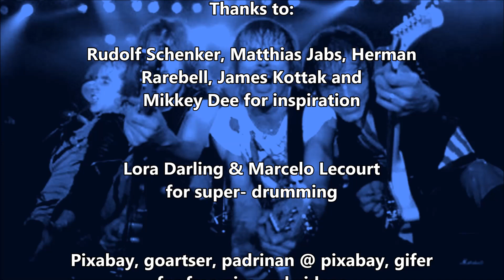Scorpions - Rock you like a hurricane - Drum / Guitar Cover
Our cover of Scorpions - Rock you like a Hurricane, album: Love at first sting (1984).

Tabs will follow...